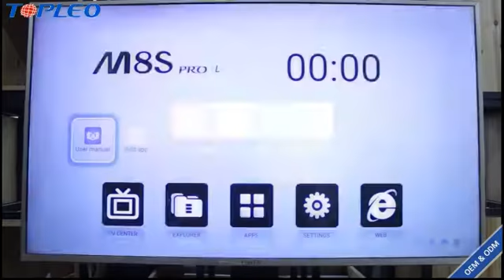M8S Pro L amlogic s912 octa core real player 4K BT 4.0 android tv box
Sales Manager Michael Lee
Skype: Michael.L521